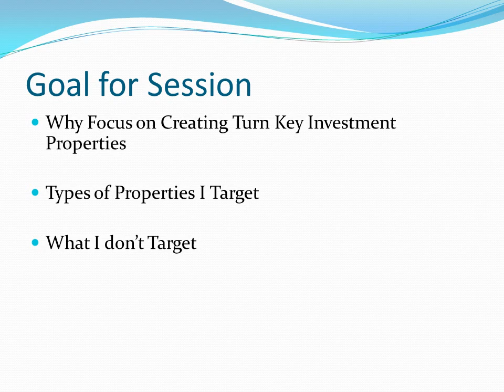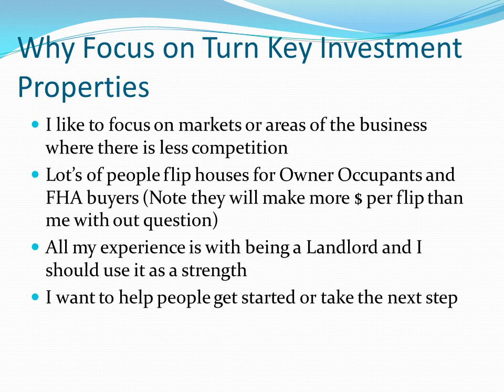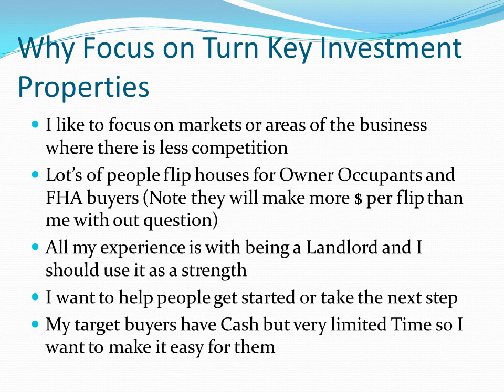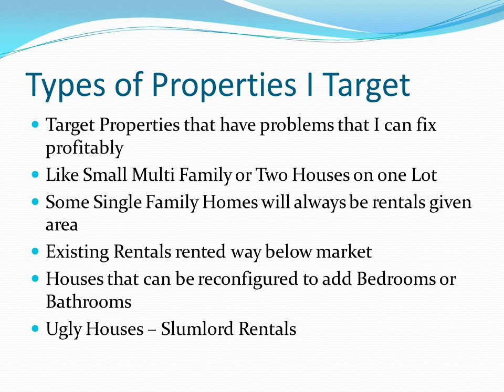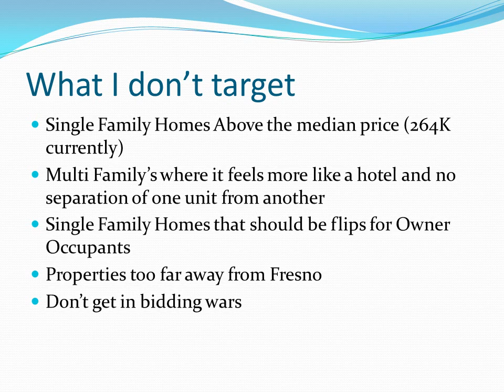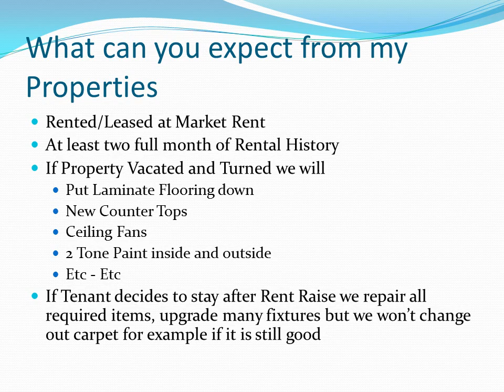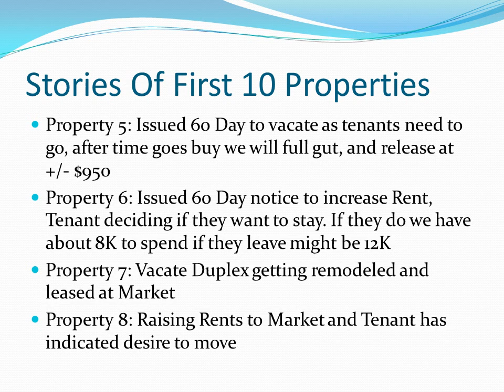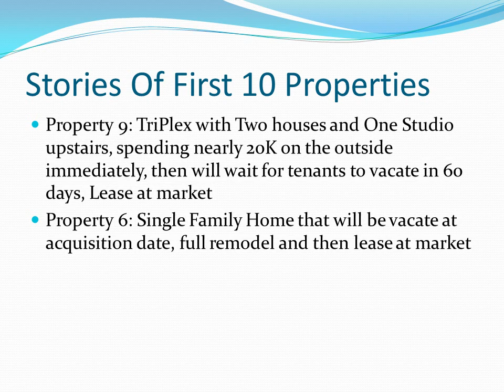#73) Turn Key Investment Program